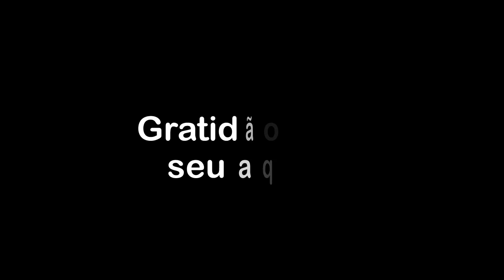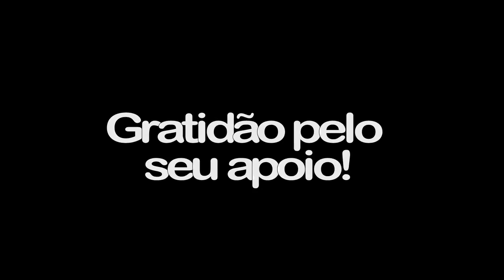Na desconstrução da pessoalidade, a real integridade